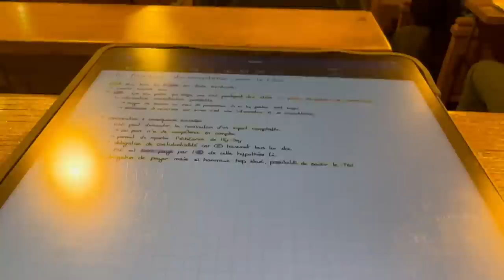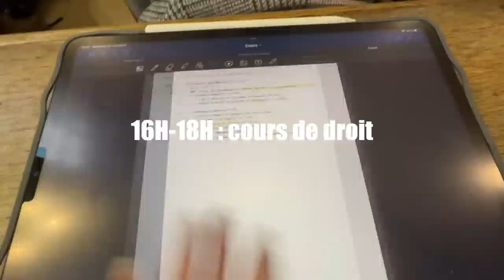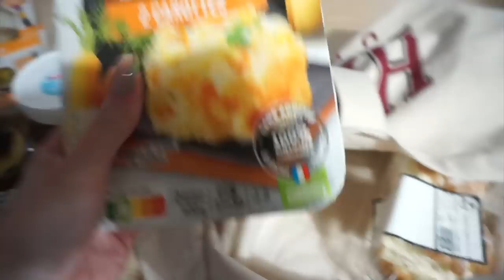Vlogmas 1 : Que les vlogmas commencent ! ☃️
♡ Les Codes Promos :
⦁ SHEIN : PANDHAPPYTQ2

Musique
LAKEY INSPIRED : chill day